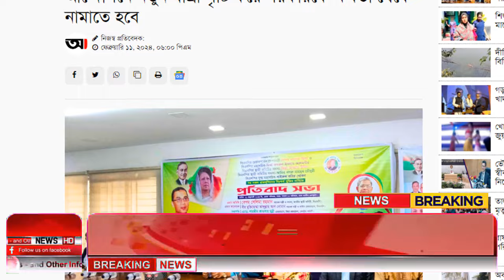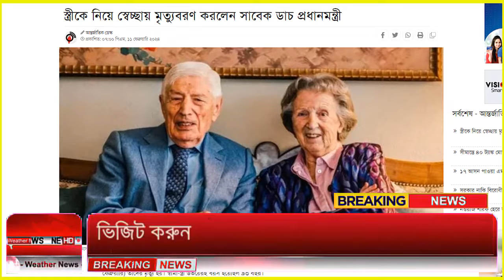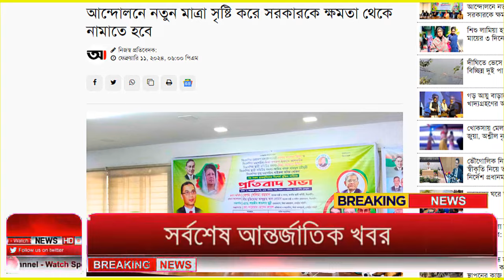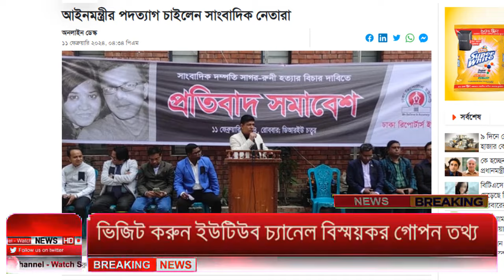Ajker Bangla Khobor 12 Feb 2024 | Bangladesh Letest News | Somoy Sangbad News | Bangla News Today